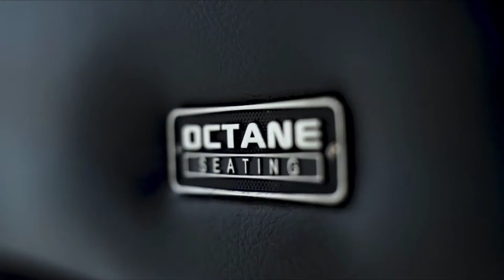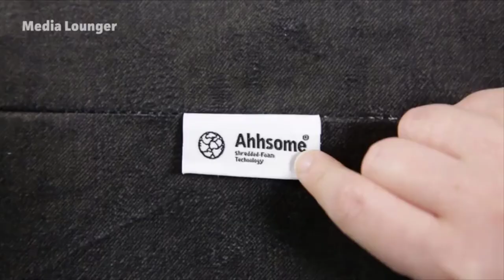[Top6] Best Gaming Couch Reviews 2020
Best Gaming Couch Reviews 2020

1. Seatcraft 4801 Capital

2. Best Choice Products Living Room

3. Octane Turbo XL700 Row of 2 Seats

4. Ashley Furniture Signature Design

5. Delange Reclining Power Sofa

6. Big Joe 0002658 Media Lounger